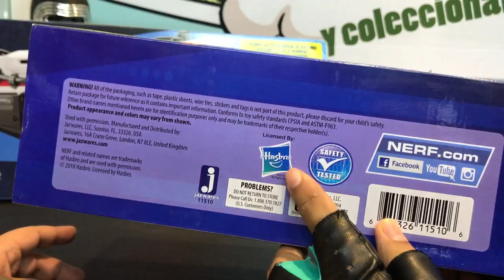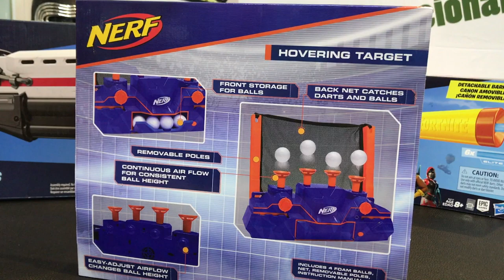Unboxing Nerf Elite Hovering Target ► Juegos Juguetes y Coleccionables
jugamos con el  Nerf Elite Hovering Target de Jazwares